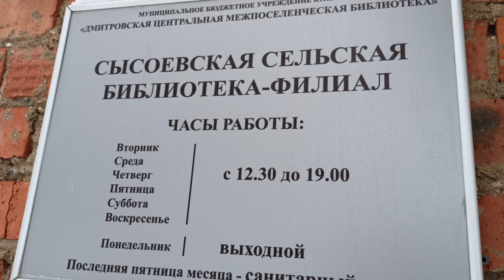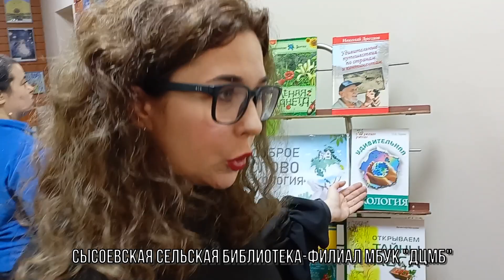Горшково. Открытие выставки "Доброе слово "Экология""